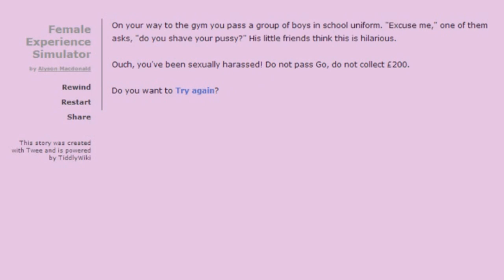Ex-Stream // Episode 1: Rock Boys and Victory Holes - Lyle McDouchebag (Infamous, Batman, League)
Ex-Stream is a new show that highlights moments from past livestreams with Lyle McDouchebag and his ragtag team of bigboys!